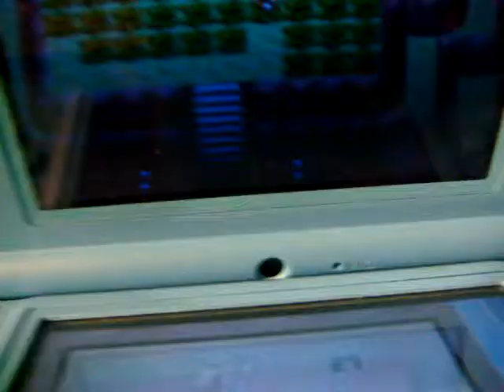Shiny Eevee (1 of 2)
Eevee is a good pokemon to chain because if you get 7 then you get all the eevelutions and youre a winner.  I was very careful chaining this guy and got to 40.  Then the one shiny patch I went to, which happened to be on the edge, broke the chain.  LOL FUCK.  this was a recording of an early shiny patch.  anyway, ones relaxed which is now vaporeon and ones modest which is now a jolteon.  enjoy